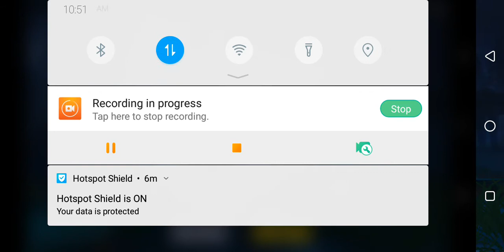IND VS TAI pubg crate opening which servers is better for crate opening....